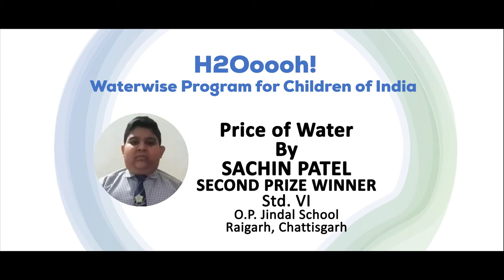2nd winner of UNESCO’s waterwise programme for students in India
Animation Film of the 2nd winner of the, 'H2oooh Initiative' by UNESCO part of the WaterWise programme in India.